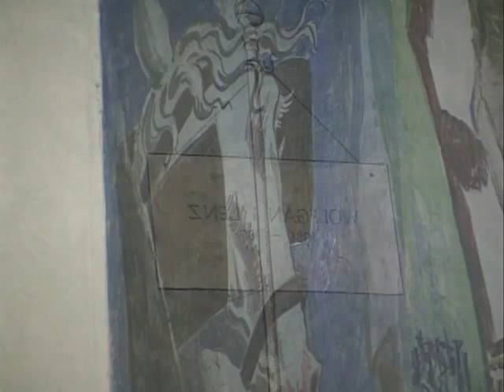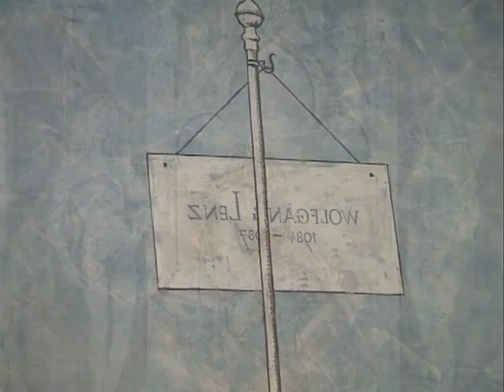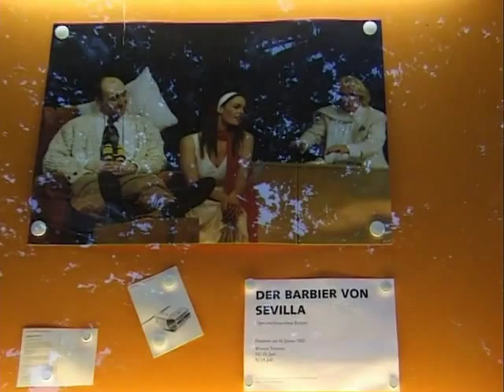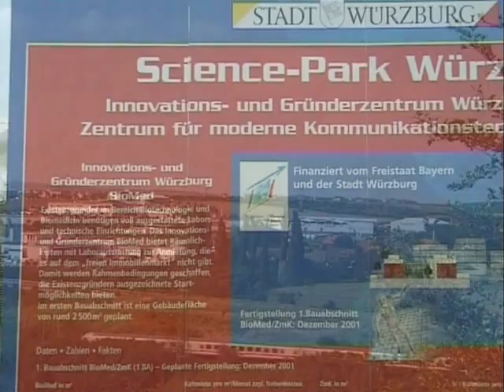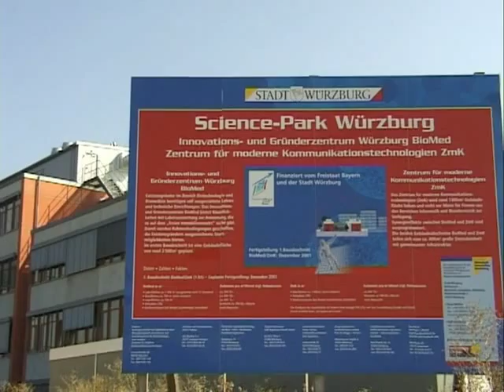Würzburg: Gestern, Heute, Morgen Videofilm von Johannes Martin und Georg Stippler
Kinder wie die Zeit vergeht ;)

Im Jahr 2004 konnte Würzburg sein 1300-jähriges Stadtjubiläum feiern. Zu diesem Anlass ist bei Conventus Musicus eine DVD erschienen, die wir heute in voller Länge zugängig machen wollen.

Würzburg ist eine Stadt mit vielen Gesichtern, die für jeden Geschmack etwas zu bieten hat. Seit Alters her wird hier Wein angebaut. Würzburg ist eine Stadt der Kirchen, Klöster und Gaststätten. Würzburgs Universitätsgründung vor mehr als

600 Jahren gehört zu den ältesten dieser Art in Deutschland. Kultur und Geschichte sind in einer atemberaubenden Dichte konzentriert und ziehen Kunstfreunde aus der ganzen Welt an. In Zukunft wird Würzburg ein moderner Wissenschafts-

und Wirtschaftsstandort der Biomedizin sein. Würzburg ist zudem eine Stadt der Veranstaltungen, die das Jahresprogramm in vielfältiger Weise bereichern.

Würzburg is a town of many facets, offering something for every taste. From time immemorial Wine has been cultivated here. Würzburg is a town of Churches, Monasteries and Taverns. Würzburg’s University was founded 600 years ago and

belongs to the oldest of it’s kind in Germany. A breathtaking variety of art and culture attracts art-lovers from all over the world. Würzburg is moving with the times to become one of the most modern economical and scientific biomedicine

centres of the future. Apart from that Würzburg is a town of events, boasting a more than manifold annual programme.

Wurtzbourg est une ville à plusieurs facettes qui saura plaire à chacun. Depuis tout temps, on y cultive la vigne. Wurtzbourg est une ville pleine d’ églises, de monastères et de restaurants. La fondation de l’université de Wurtzbourg il y a plus

de 600 ans est l’une des plus anciennes en ce genre en Allemagne. C’est aussi une ville d’art et de culture qui attire des amateurs d’art du monde entier. Dans l’avenir, Wurtzbourg sera un lieu scientifique et économique de la biomédecine.

Wurtzbourg est de plus une ville de fêtes qui enrichit le cours de l’année.

Die DVD (Ländercode 0, also auf der ganzen Welt abspielbar!) dreisprachig (Deutsch, English, Français) - Laufzeit:  47:28 Min.